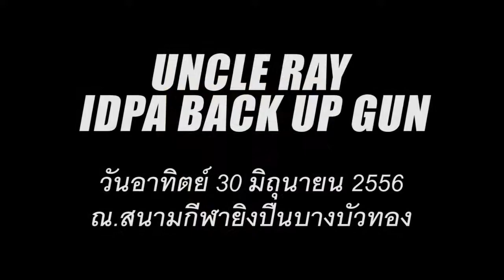Uncle Ray IDPA BUG Stage4 Shooter 001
UNCLE RAY IDPA BACK UP GUN